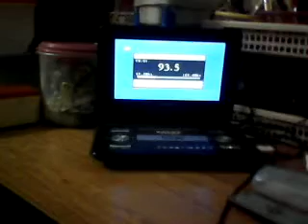T.M.M.M.Barathan talking to Rose pet dog